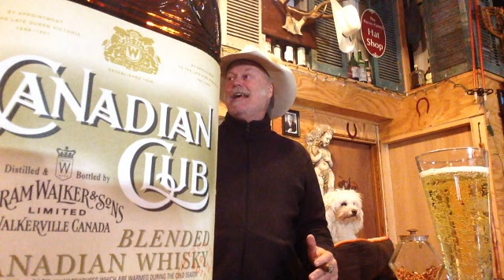SOCS Show Episode 99